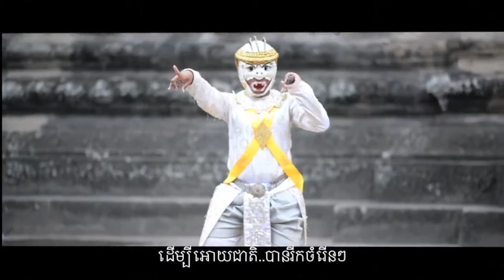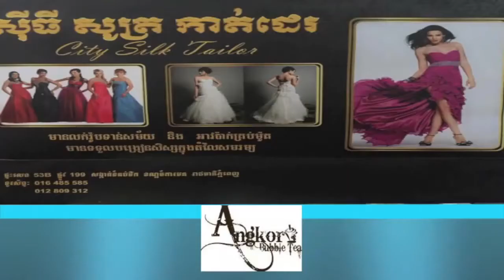ខ្មែរមានមួក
Original Song by Nentum ( នេន ទុំ )